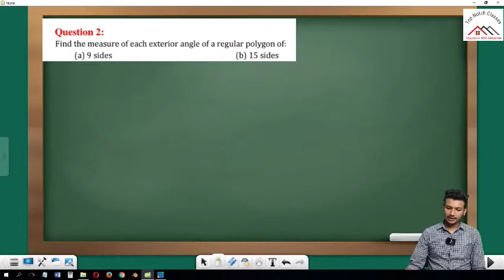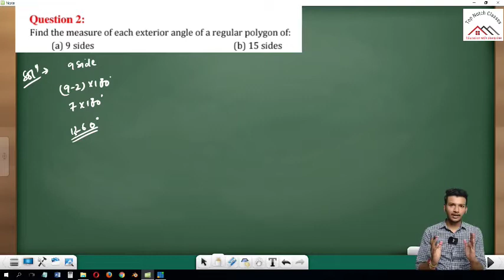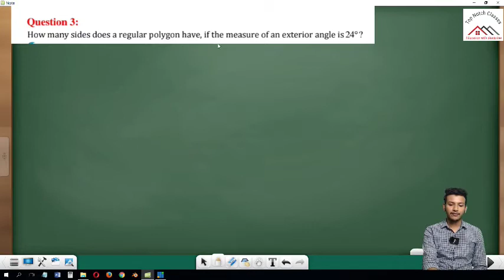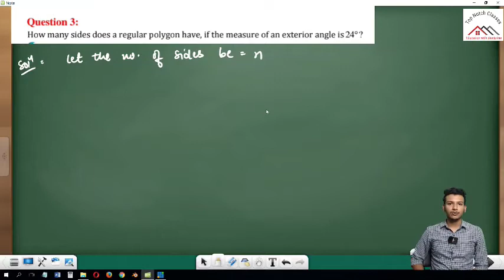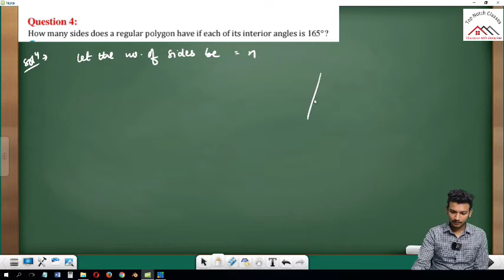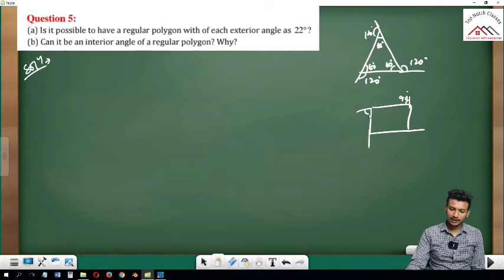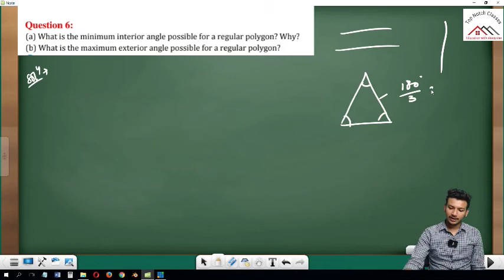3.3 || Understanding Quadrilaterals || Exercise 3.2 || Class 8th || Maths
In this video you will get the complete solutions of Exercise 3.2 of Chapter-3.

Understand Quadrilaterals
Class 8th
Mathematics